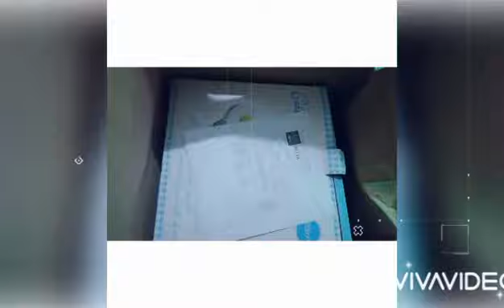My Shopping From Daraz |happy shopping